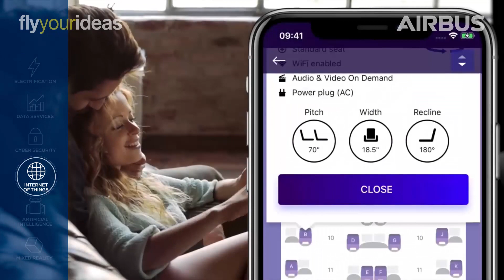Airbus Fly Your Ideas 2019 Launch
At the dawn of a new era in aerospace, with Fly Your Ideas, Airbus offers a unique opportunity for students worldwide to activate their pioneering spirit and innovate for the future. With support from Airbus, teams will tackle global challenges, harnessing the latest digital tools and technologies to create a safer, cleaner, better connected world.